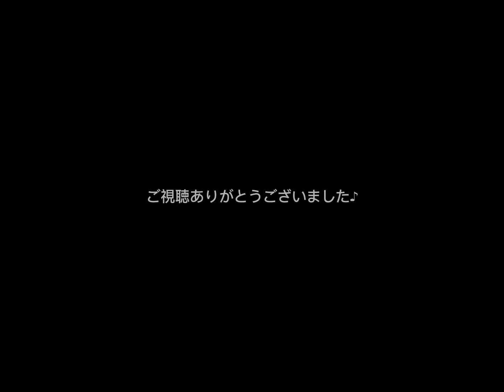入山アキ子のつれづれ日記VOL.1017【BS12うたってハマって収録】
防衛省技官・看護師13年から歌手へ。歌う看護師　入山アキ子です。毎夜皆様におやすみなさいを言うために【入山アキ子のつれづれ日記】、毎月最終日曜日に『健康講座的YouTubeライブ』を。目指せ100歳！PPK！を目標に一歩でも健康に、元気に笑顔でいられますようお手伝いさせていただきます。2022年はデビュー15年目。知り合えた皆様と笑顔の花が咲くまで歩き続けます。

10月19日水曜日発売！
15周年記念曲『一泊二日』

二曲ともにこれまでにない楽曲。お楽しみに。変わらぬ応援、ご指導よろしくお願い致します‼️

～レギュラー出演番組～
毎週 月曜日 5:00 ～05:30
BS12　うたって♪はまって♪ #　OA
入山アキ子のレギュラーコーナー
「響け！ミュージックバド」

FMチャッピーOA
12月18日(日)開催決定
ニューオオサカホテル心斎橋
アコースティック オトコウタ ライブ
大阪府大阪市中央区西心斎橋１丁目１０−３６

2023年
1月15日(日)開場15:30 開演16:00
昭和歌謡オトコウタライブ in
江古田マーキー VOL.5
料金　　前売り4,000円 当日4,500円
江古田マーキー
東京都練馬区豊玉上1-10-10江古田スカイビルB2

1月29日(日)開場12:30 開演13:00
キャンペーンライブVOL.2
会場：クラフトシビックホール土浦(土浦市民会館)小ホール
チケット料金　前売り3,000円 当日3,300円

国家公務員　防衛省技官　看護師 から　演歌歌手　に転身。